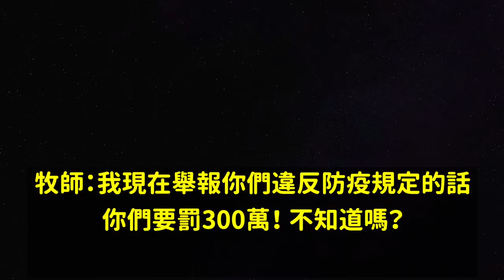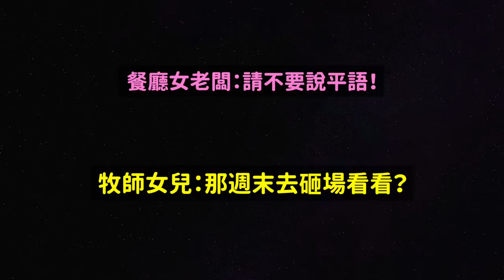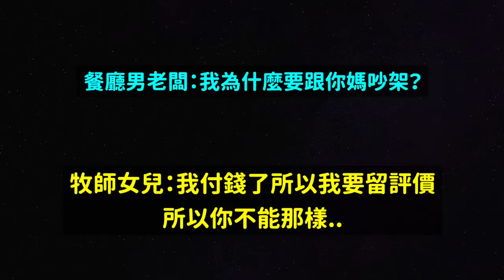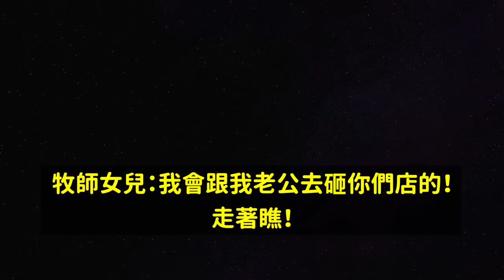史上最氣人的錄音..引發韓國網友們公憤的牧師母女烤肉店事件！/GFRIEND銀河解散後首次的..｜DenQ